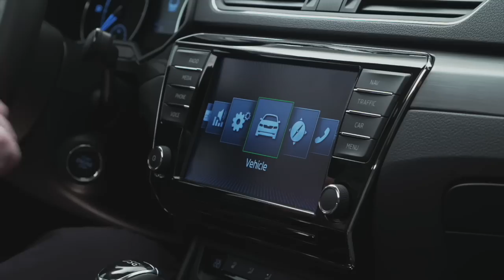Новая Škoda Superb